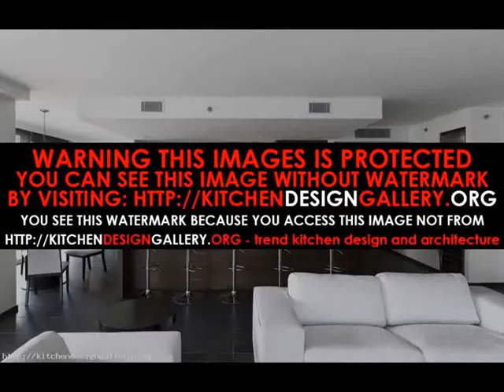interior design for open kitchen with dining Interior Kitchen Design 20151